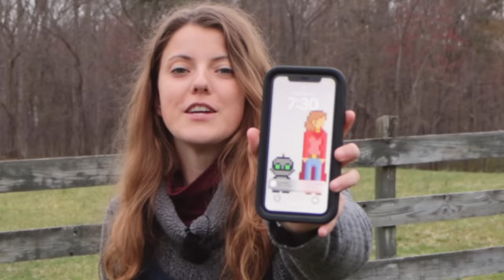Spending 12 Hours Straight With My Horse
12 hours straight with my horse challenge.

Merch